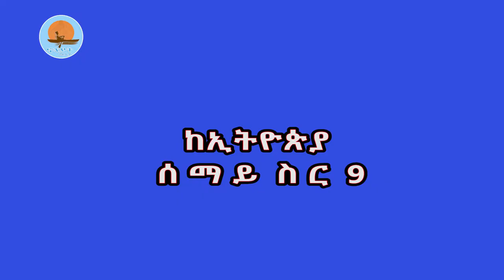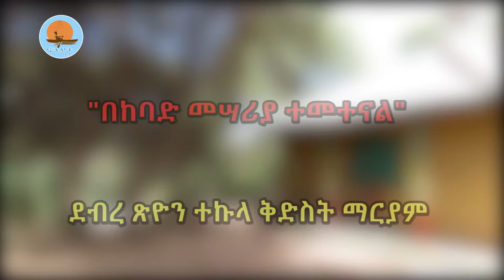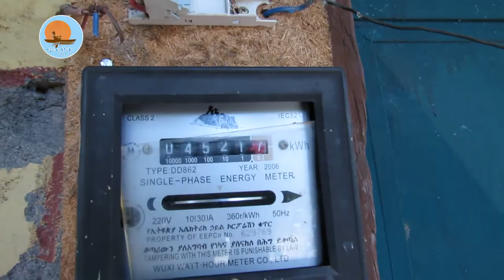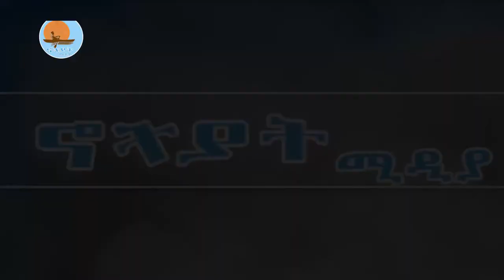ከኢትዮጵያ ሰማይ ስር 9 | "በከባድ መሳሪያ ተመትተናል" | debretsiyon tekula kidst maryam | ኖትያት ሚዲያ | Notiat media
በከባድመሳሪያተመትተናል
ደብረ ጽዮን ተኩላ ቅድስት ማርያምዞብል ሲቀና በጎንደር አምሳል ነው የቀናው፡፡
ከባዱ መሳሪያ የመጣው በምዕራቡ በኩል ነው፡፡
ጣሪያው ከ300 በላይ ቆርቆሮ የፈጀ ነው፤ ወንፊት ሆኗል፡፡
ገበሬው ቤተክርስቲያኑን ለመሥራት አቅም የለውም፡፡
ኢትዮጵያ
በሕብረትእንቁም
መጋቢት 16/2014ዓ/ም